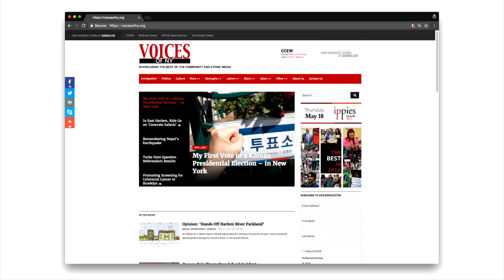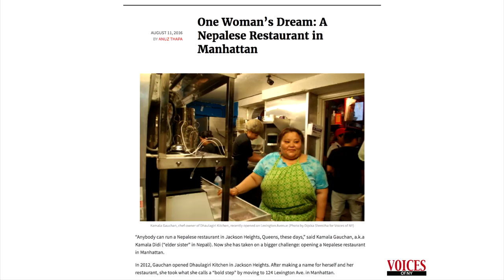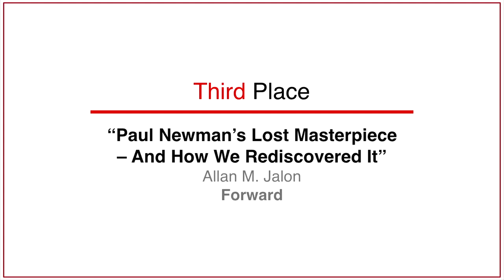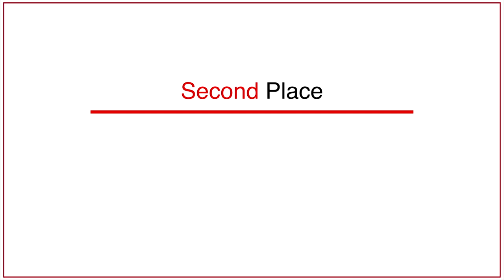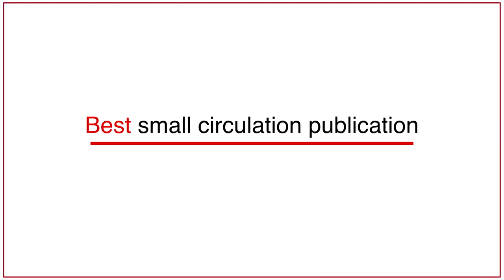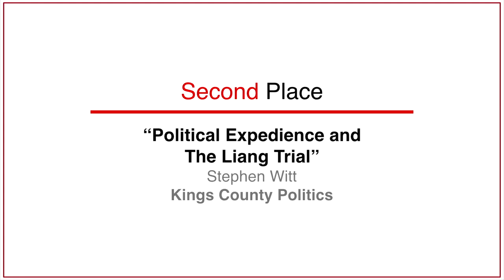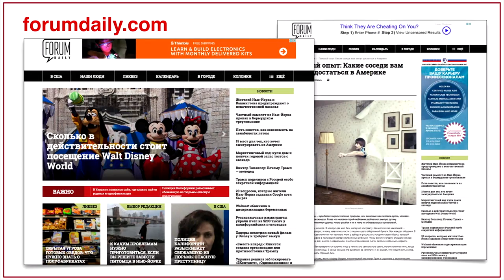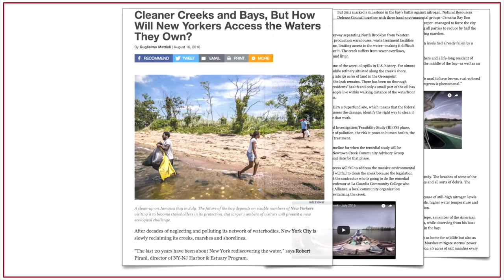2017 Ippies Journalism Awards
The 15th Ippies Journalism Awards event was held at the CUNY Graduate School of Journalism on Thursday, May 18, 2017. NYC Councilman Carlos Menchaca was the keynote speaker. Veteran journalist Randall Pinkston was the master of ceremonies.